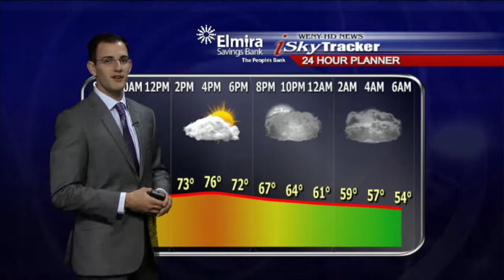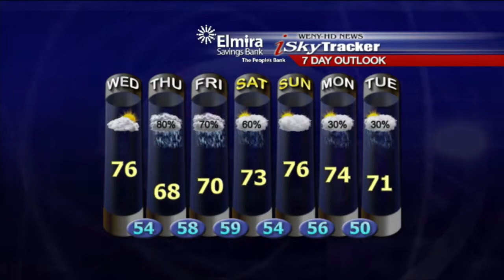June 5th Weather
Twin Tiers forecast for June 5th.  Increasing cloud cover through the day.  Your 5 Degree Guarantee is 76.